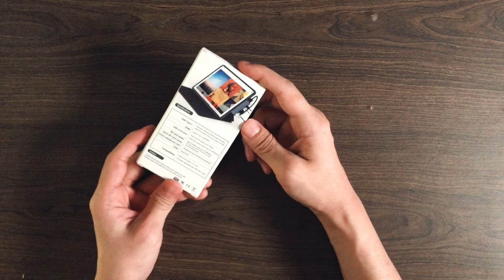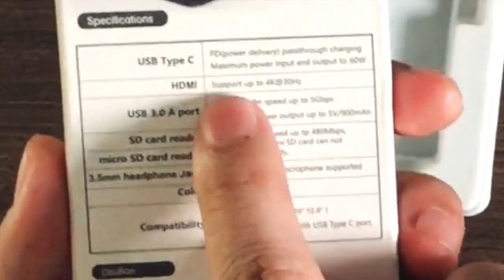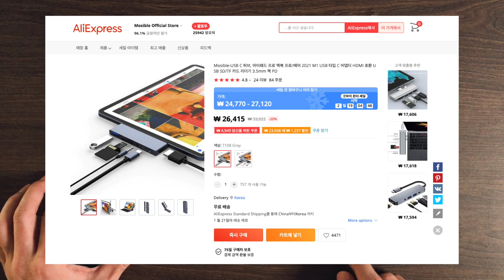[ENG] 저렴하면서도 있을 것 다 있는 컴팩트한 아이패드 프로용 USB-C 허브(HUB) 소개 및 간단리뷰 | USB-C HUB for iPAD PRO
* 구입 링크

영상에서 소개했던 제품은 단종이 되어 제품 링크가 없어져, 그보다 더 기능이 개선된 모델이 나와서 링크를 올려두었습니다. 아이패드 M1, M2 지원이나 HDMI 유무, 기능에 따라서 여러 모델이 있으니 여러분들 사용 환경에 맞는 걸로 골라서 주문하시면 됩니다.

작년 2021년 여름에 기분 좋게 밖으로 놀러 나가서 아이패드 프로(또는 맥북)로 간단하게나마 음악 작업을 해보자는 아웃도어 시리즈를 시작한 적이 있습니다. 7월부터 한참 앨범 작업에 매진하느라 그 이후에 잠시 멈췄지만 어쨌든 그때 아이패드 프로를 밖에 들고 다니면서 직접 작업을 해보니 느낀 점이 있었습니다.

아이패드 프로로 음악 작업을 해보려면 무조건 허브(HUB)가 필수라는 것입니다. 마스터 건반을 연결하니 충전을 못하고, 젠더를 통해 유선 이어폰을 연결하니 충전은 커녕 마스터 건반 연결이 안됩니다. 마스터 건반은 연결한 채로 요즘 많이들 쓰는 블루투스 이어폰(헤드폰)을 사용해 테스트를 해보니 레이턴시(지연시간)가 심하게 발생해 음악 작업으로는 사용할 수가 없습니다. 꼭 유선 이어폰이 필요합니다.

그렇다고 케이블이 달린 일반적인 허브를 아이패드 프로에 주렁주렁 달고 다닐 수는 없죠. 여름 이후부터 몇 달간 수많은 아이패드 프로 허브들의 정보를 살펴봤는데 11월에 제가 원한 딱 3가지 조건에 부합하는 허브를 찾아 구입했습니다. 가격도 기존 유명 제품의 1/3 가격 정도밖에 안 되는데 있을 것은 다 있는 정말 컴팩트하고 매우 쓸만한 허브입니다. 저와 비슷한 생각으로 아이패드 프로용 USB-C 타입 허브를 찾아다닌 분들에게 작은 도움이 되기를 바랍니다.

구입은 아래의 '알리 익스프레스' 링크에서 하실 수 있습니다. 한국까지 관세없이 무료배송입니다. 배송은 약 7~10일 정도 걸렸습니다.

컴퓨터 음악에 관련된 강의 영상과 유용한 음악 정보, 소식 및 애용하는 가상악기, 플러그인 이펙터 등을 연재하는 것과 함께 제가 평소에 사용하며 유용하다고 생각하는 '이것저것' 장비 및 장치들을 소개해 드리려고 합니다. 앞으로 쭉 계속 됩니다!

음악을 공부하며 미디/레코딩 프로그램을 이제 막 익혀가는 모든 분들께 작은 도움이 되기를 바랍니다.